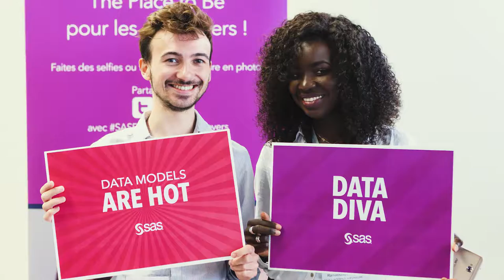SAS Forum France 2019 : Teaser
Intelligence artificielle : dans tous les secteurs et tous les métiers, beaucoup d’applications concrètes existent déjà. À SAS Forum 2019, découvrez cette réalité et comment  approcher ces nouvelles techniques.

1 500 participants attendus, plus de 20 témoignages d’entreprises, les meilleurs experts et partenaires SAS, un village startup et les data scientists de demain viennent à votre rencontre.

L’Intelligence artificielle et l’analytique en action : rendez-vous le 4 Juin au Palais des Congrès de Paris.